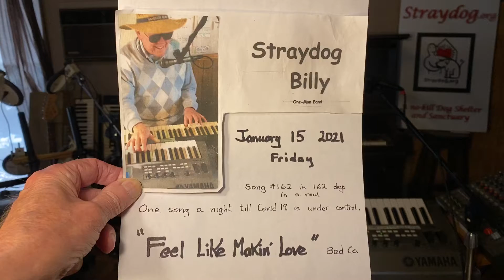Feel Like Makin’ Love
Written by Paul Rogers & Mick Ralphs (Bad Co.)

Performed, recorded and posted by Straydog Billy One-Man Band, Friday, 1/15/21  ~3pm CT.

Song #162 in 162 days in a row.

One song a night till Covid 19 is brought under control and we can go out and play some regular gigs again with the whole band.

(Gig Set Three, Song Eight)